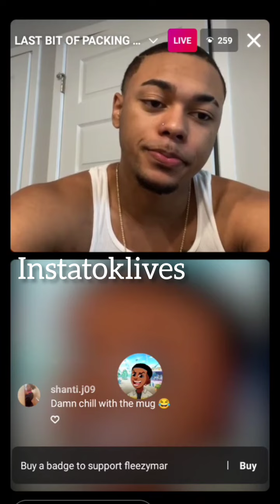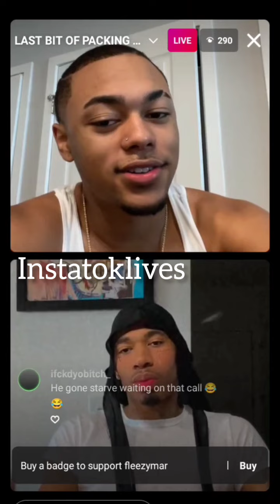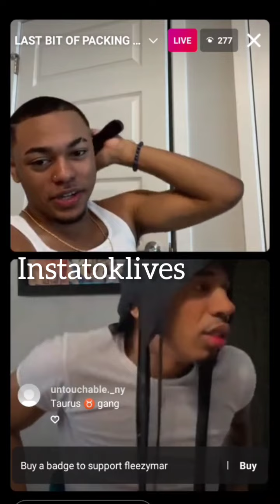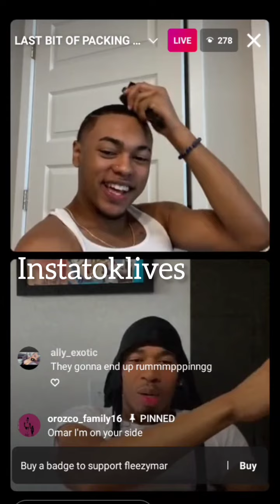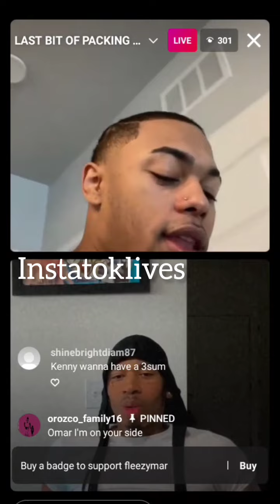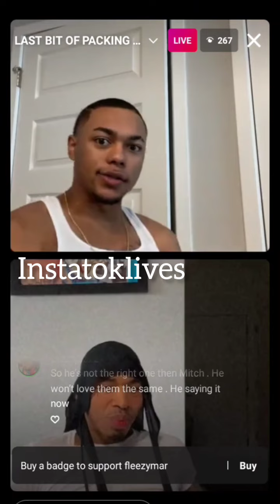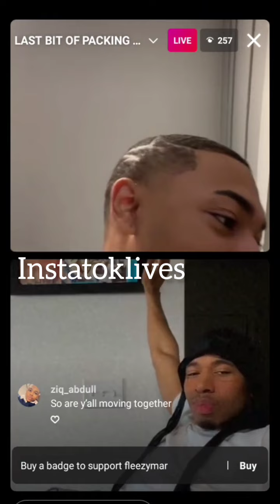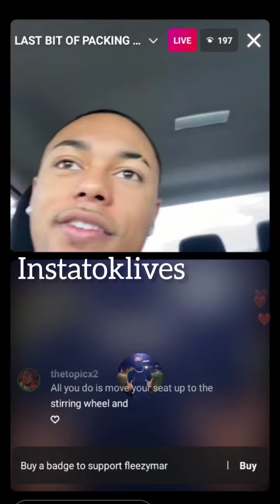Fleezymar Live 3-24-22